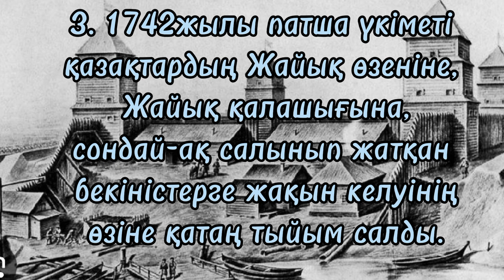Орта жүз қазақтарының Ресей империясының құрамынына кіруі